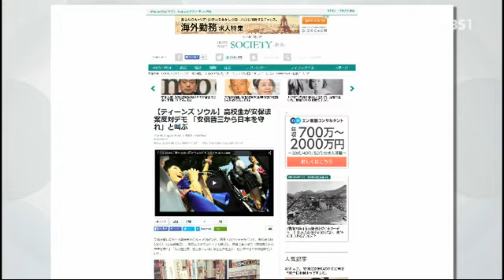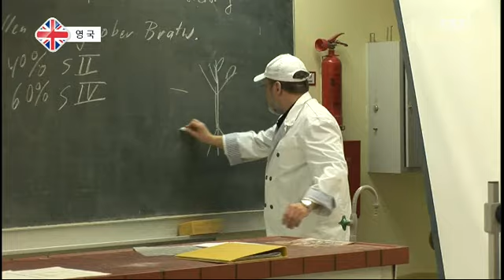미래를 마음대로 정하지 말라 日 고교생 시위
《뉴스G》 "미래를 마음대로 정하지 말라" 日 고교생 시위

일본에서는 최근 선거법이 개정돼, 내년부터 만 18세부터 투표권을 가지게됩니다. 고등학교 3학년, 혹은 대학1학년생에 해당하는 나이인데요. 이들이 얼마전 "미래를 마음대로 정하지 말라"며 정치권을 성토하는목소리를 냈습니다.무슨일일까요. 세계의교육에서자세한내용전해드립니다.